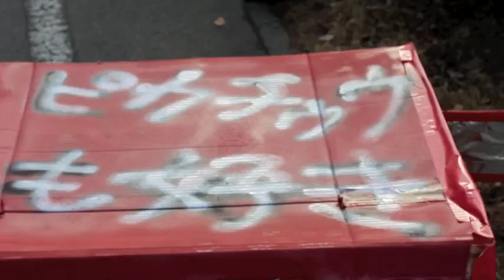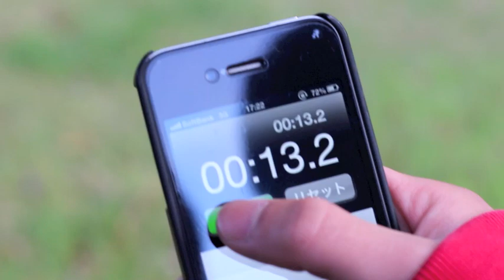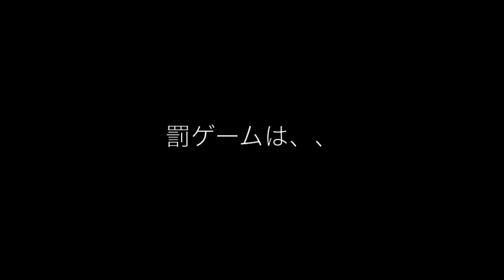【大事故】コレが本当の痛車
サブタイトルテキスト最高！
パズドラ最高！

[オススメ動画]大事故シリーズ